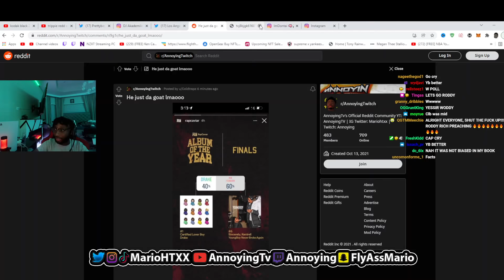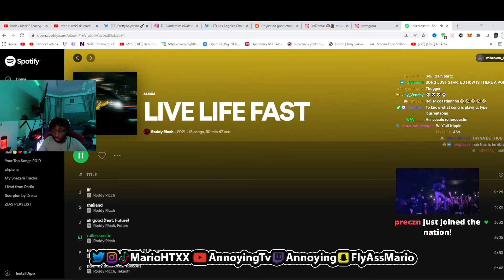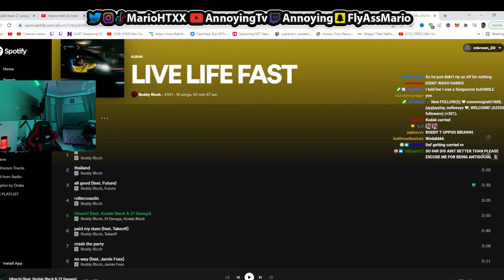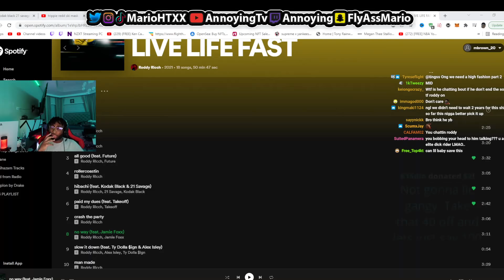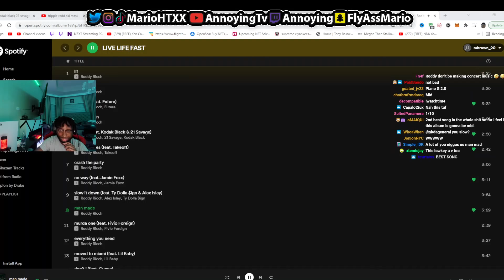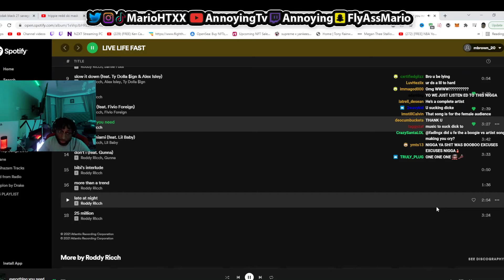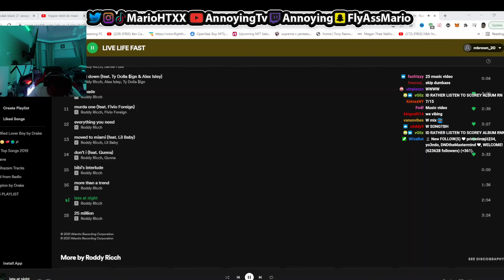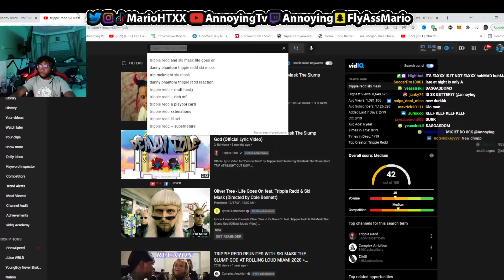ANNOYINGTV REACTS TO RODDY RICCH NEW ALBUM "LIVE LIFE FAST"